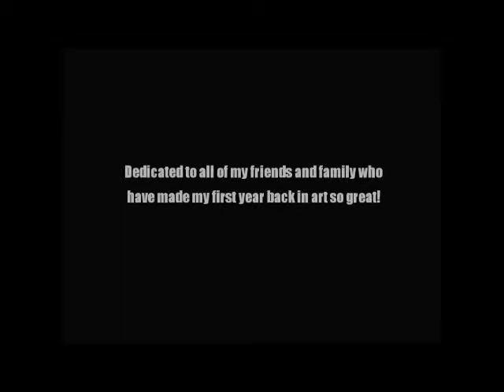Shine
Time lapse video of 2 x 2 airbrush painting of candles. Paasche Talon 20-40 psi shooting water based textile ink on prepped masonite. Painting by Scott Jenkins. Music track is "Colors" by Crossfade.